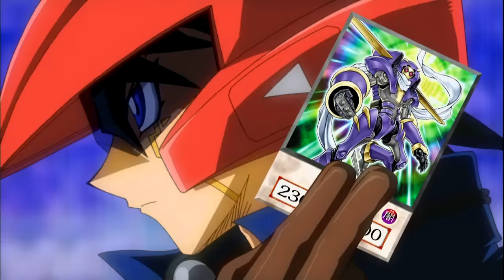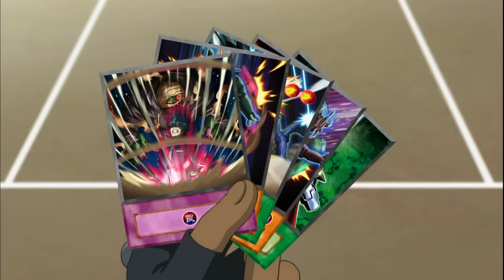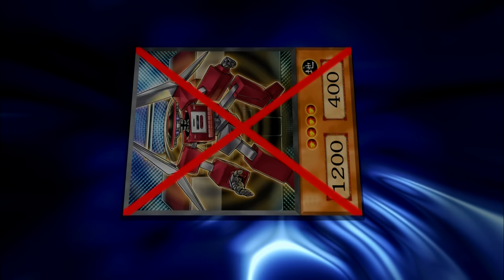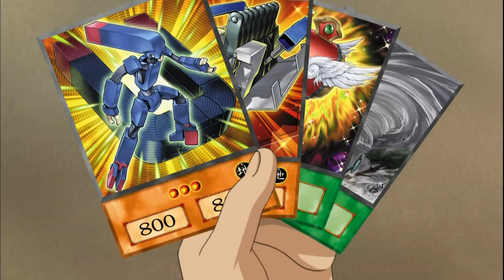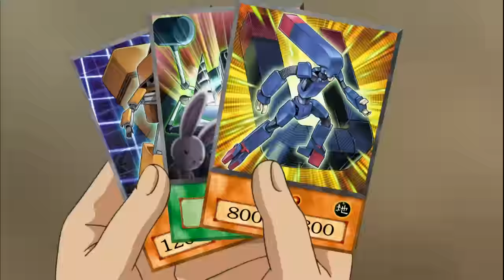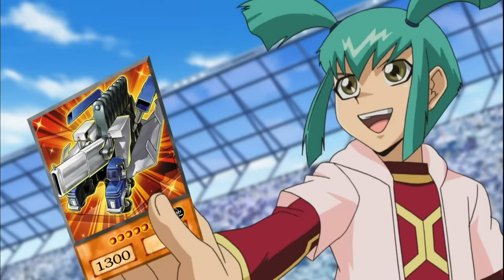Yu-Gi-Oh! 5D's- Season 1 Episode 15- Welcome to the Fortune Cup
The stage is set for the Fortune Cup as eight elite duelists vie for the chance to take on the reigning champion Jack Atlas.  However, for the Master of Ceremonies Rex Goodwin, it’s not about who wins or loses as he has his sights set on discovering who among the eight have the Mark of the Crimson Dragon.